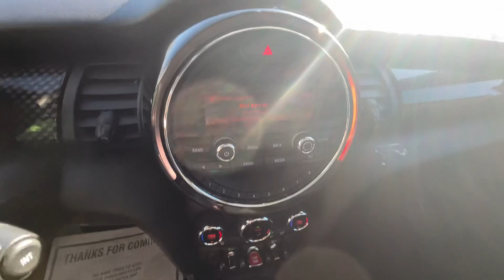2014 MINI Cooper Virtual Video Walk Around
Go for a joyride with our 2014 Mini Cooper Coupe S dressed up in dazzling Midnight Black Metallic. Powered by a TurboCharged 2.0 Liter 4 Cylinder paired with a fun to drive 6 Speed Automatic transmission with hill-start assist and our energetic Sport mode. This Front Wheel Drive coupe provides nearly 35mpg on the highway and gets your blood pumping as it sprints to 60mph in an astonishing 6.5 seconds! One look at this spunky Coupe S, and you'll know you can let your free-spirit fly!

Slip inside the spacious Cooper S interior and experience the premium materials that set you apart. Enjoy full power accessories, Bluetooth, alloy pedals, sport seats with leatherette seating, and crank up the sublime sound system as you zip down the road in style.

Mini will impress you with its can-do demeanor. It has been carefully crafted with the finest materials and advanced safety features to keep you out of harm's way. Now is the time to join the charismatic club of Mini Cooper S Owners and enjoy the status of this cultural icon. Save this Page and Call for Availability. We Know You Will Enjoy Your Test Drive Towards Ownership!

5799 Highway 92 Acworth, Ga 30102